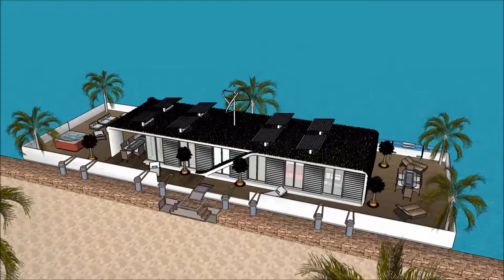Arquitetura de casas desenho construção verde por que arquitetura casa moderna e elegante casa moder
The floating house villa houseboatzania launching an innovative high-end luxury yacht floating house villa mansion home design potentially as a display of exhibition of Arquitetura de casas desenho construção verde por que arquitetura casa moderna e elegante casa moder.

The collection of the Floating house villa houseboatzania concept Arquitetura de casas desenho construção verde por que arquitetura casa moderna e elegante casa moder consists of high luxury and architectural art pieces in minimalism combined with living on the waterfront of the harbour.

The floating house villa mansion yacht design has the basis to sustain living with high standards and contemporary structural design Arquitetura de casas desenho construção verde por que arquitetura casa moderna e elegante casa moder with numerous of prospects for excessive living and celebrating the desire of life worldwide: